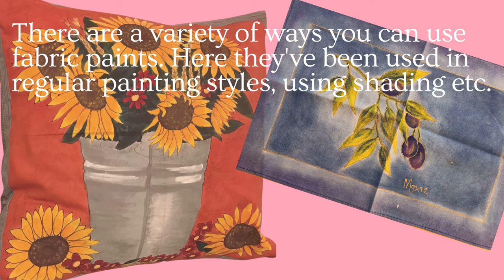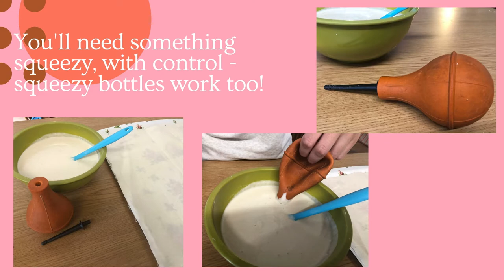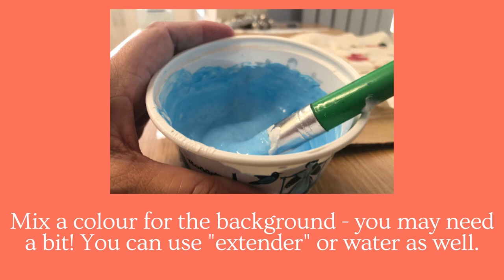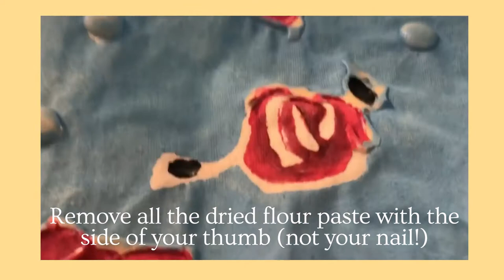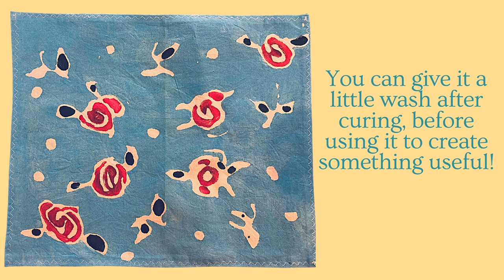Fabric Painting Flour Paste Method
Learn how to create quirky designs using this relief method. Safer than hot wax, and doesn't require any special artistic talent. Pause when you need to!